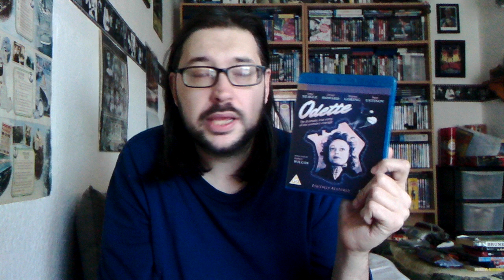Odette (1950) war Movie Review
in Today's video I do my best to review the 1950 movie Odette the French woman who spied for the British during world war 2.
Hope you enjoy today war movie review.

Rating 7½/10